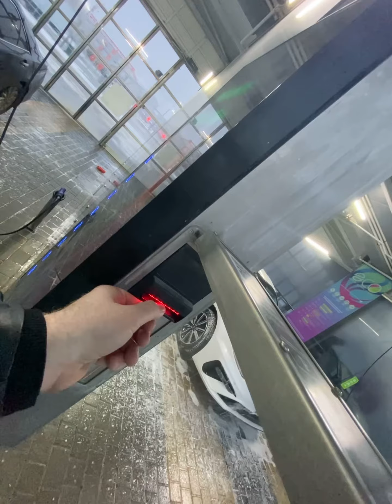camry xv50 мойка